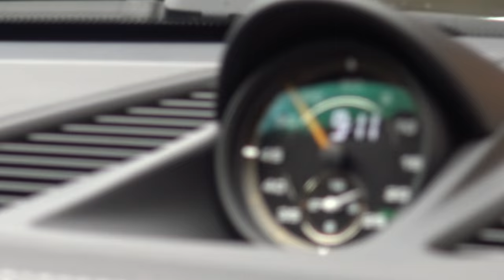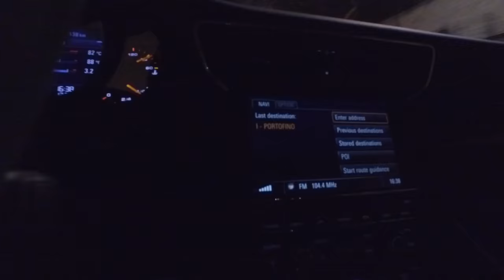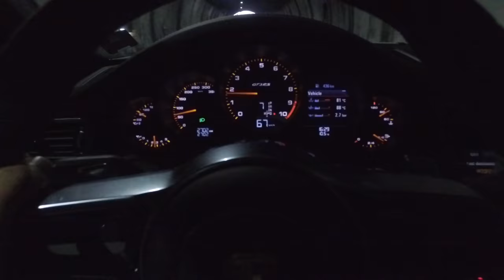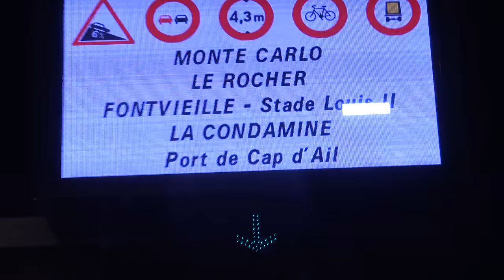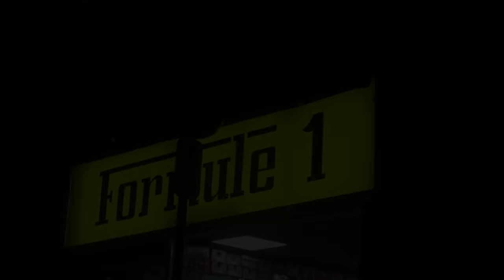Porsche 991GT3 RS To Monaco via Portofino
Day 2 of the Trading212 tour with the new Porsche 991 GT3 RS. We're heading to Monaco via the stunning coastal roads of Portofino, Italy - capturing beautiful photography along the way before settling in Monaco which is to be used as our base for the next couple of days to hit one of the best driving roads I have ever driven! (Coming in video Day 3)